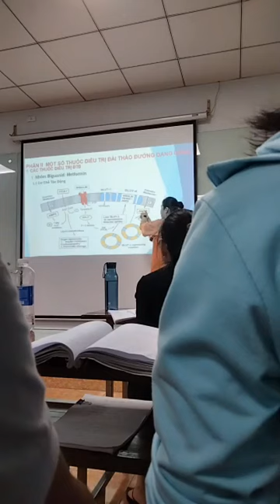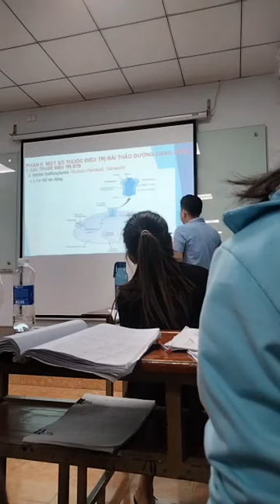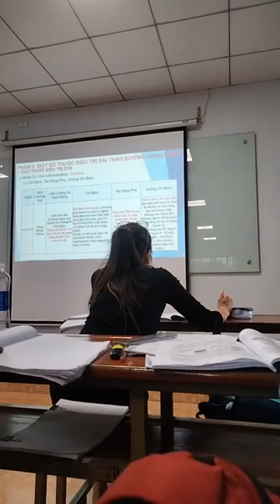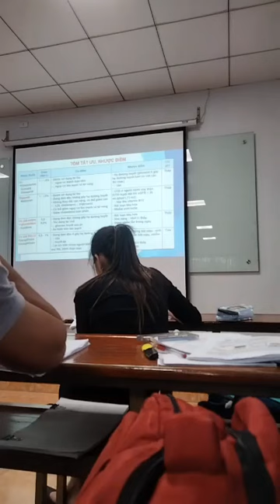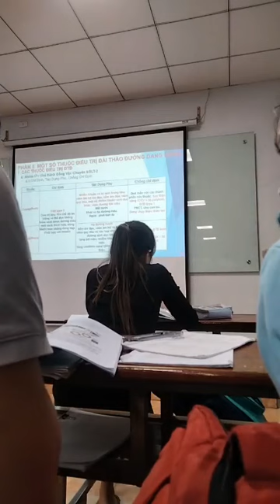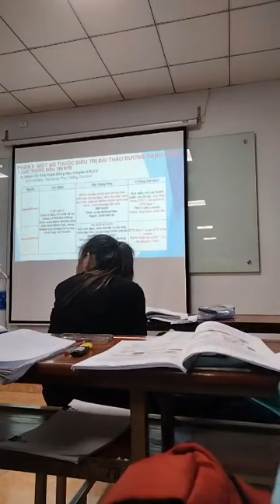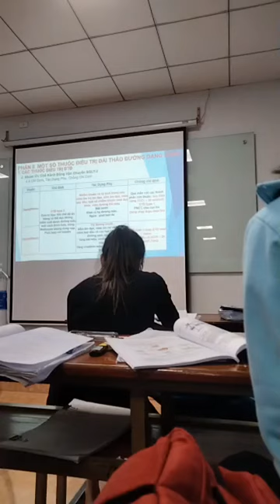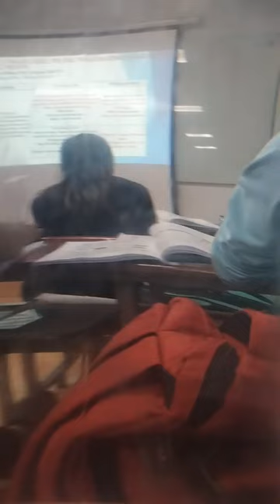Thuốc trị đái tháo đường 2